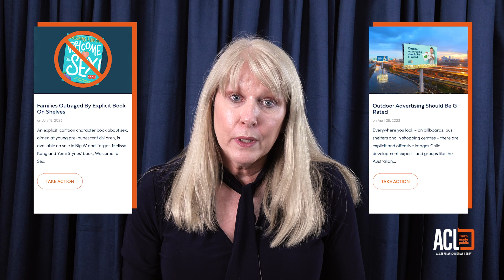Modern-day slavery at an all-time high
Fridays with Francis | Ep. 18

As 'The Sound of Freedom' screens around the nation, join Wendy Francis in this latest episode to unmask the truth behind the sex trafficking trade - a form of modern-day slavery on the rise worldwide.  Discover the murky but very real links between pornography, prostitution, and sex trafficking, and be empowered to be a voice for change. Let's take a stand and pray together that this film will herald a new 'Wilberforce moment' that sees this evil practice abolished. To learn more about the sexualisation of our society and how you can take action